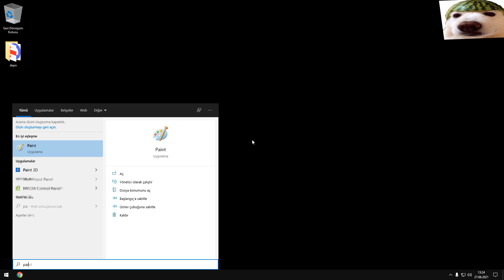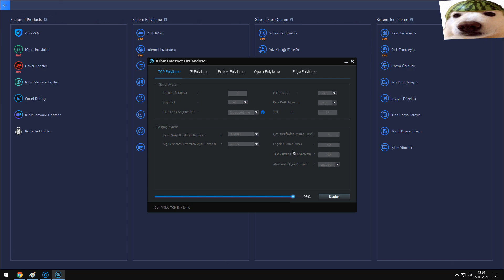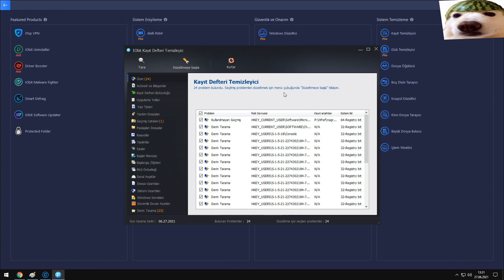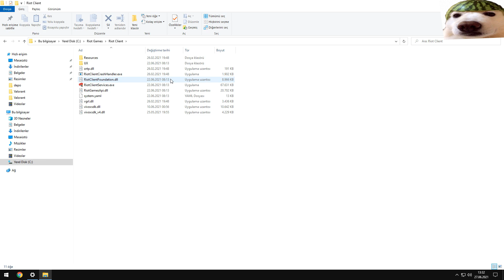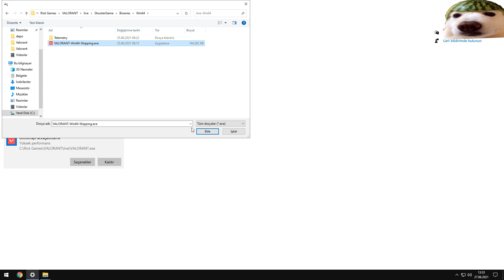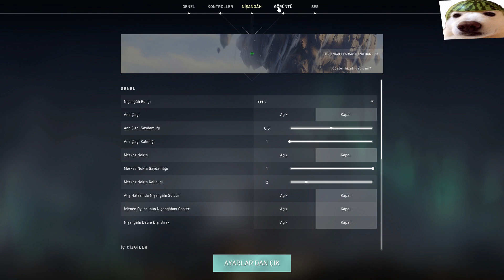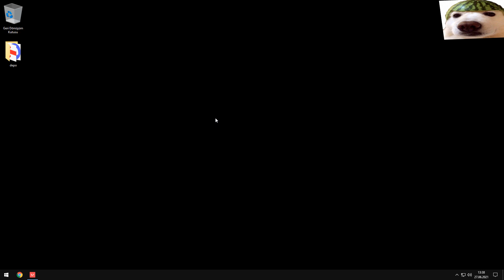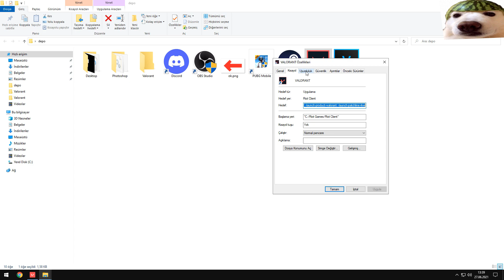VALORANT - FPS Arttirma Özel PC Ayarlari Ve Optimizasyon Sağlama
önerdigim pc temizleme programi ( kesin tavsiyem herşeyi otomatik hallediyor )
dc moderatör araniyo işi bilen kişiler dc gelsin mod verilecek ve kalici olucak tek şart düzenleme işindan anlasin

lisans kodlari
1. Lisans : CDD6D-D0774-F23C0-7EB3N

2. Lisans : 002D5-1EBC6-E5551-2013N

3. Lisans : 70BB6-C5F87-3740E-8D134
kodlar işe yaramaz ise google hangi sürümü indirdiyseniz örnek v14.4 indirdiyseniz sürüm olarak
google advanced systemcare v14.4 kodlari yazarak ulaşabilirsiniz teşekkürler.